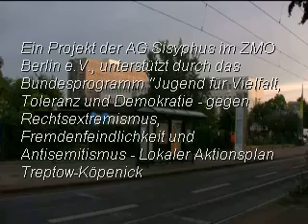24 Stunden Abschiebegewahrsam Grünau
Ein Tag vor dem Abschiebegewahrsam Grünau. Dieser Beitrag entstand im Zusammenhang mit dem Projekt "Unsichtbares sichtbar machen" - Asyl und Abschiebung. Dieses Projekt wird unterstützt durch das Bundesprogramm Jugend für Vielfalt, Toleranz und Demokratie - gegen Rechtsextremismus, Fremdenfeindlichkeit und Rassismus - Lokaler Aktionsplan Treptow-Köpenick.
Die Ergebnisse des Projektes werden im Frühjahr 2008 vorgestellt.